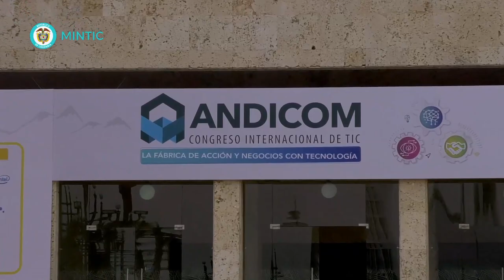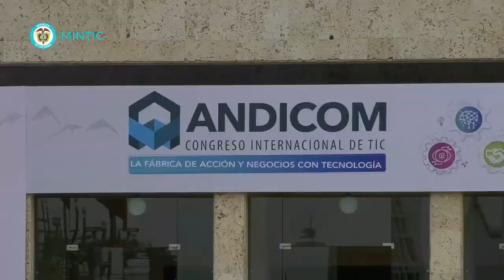MinTIC en ANDICOM 2018 C35-N1